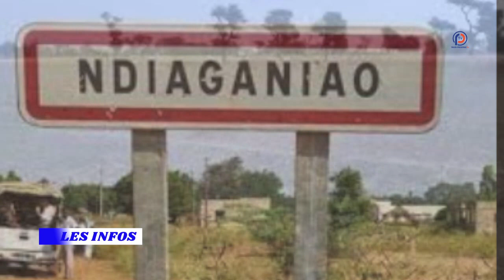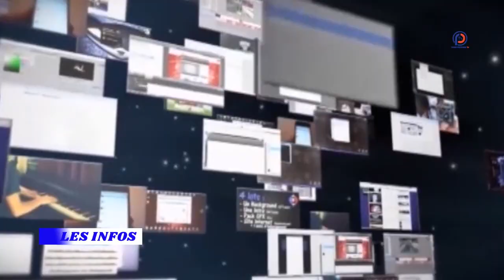JT Français 20h - Pr : Mariéme LY - 10 Juillet 2020